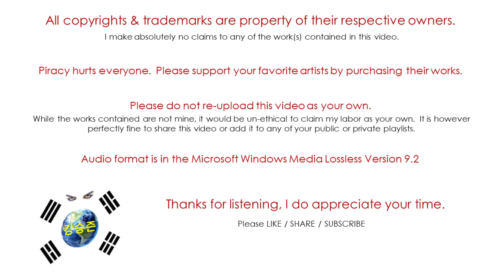Gary Numan / The Pleasure Principle / Films (Audio)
"The Pleasure Principle" is the debut solo studio album by British New Wave musician Gary Numan.  Members of his former band, Tubeway Army, also appear on this album.  It was released on September 17th 1979 on Beggars Banquet (UK) and ATCO (US) Records.  The album peaked at #1 in the United Kingdom.
Gary Numan was born Gary Anthony James Webb on March 8th 1958 in Hammersmith, London, England.

Support him by buying his music.

Photo credit for Gary & his pink Corvette is unknown.

Gary Numan – vocals, synthesizers (Minimoog, Polymoog), synthetic percussion

Additional Musicians:
Paul Gardiner – bass
Chris Payne – keyboards (Minimoog, Polymoog, piano), viola
Cedric Sharpley – drums, percussion
Billy Currie – fadeout violin on "Tracks" and "Conversation"
Garry Robson – backing vocals on "Conversation"